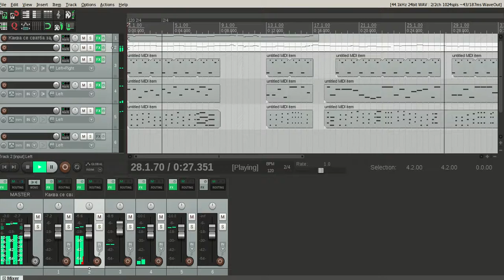demo na pesen